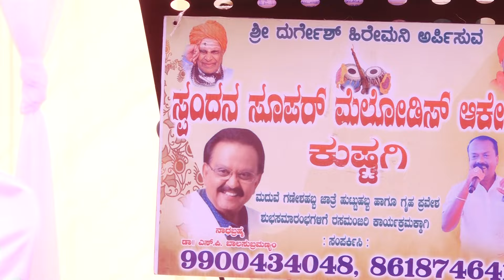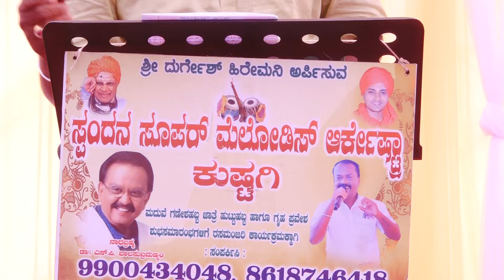April 28, 2024